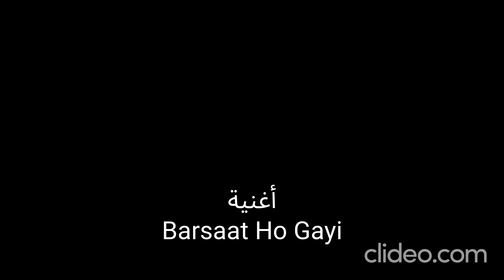(Barsaat Ho Gayi) منرجمة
ترجمها ألى العربيّة
Dr. Haider Al-Janabi